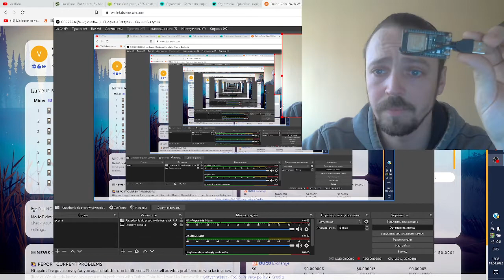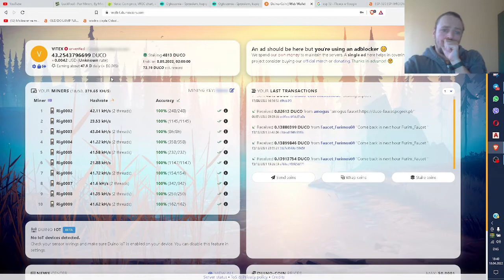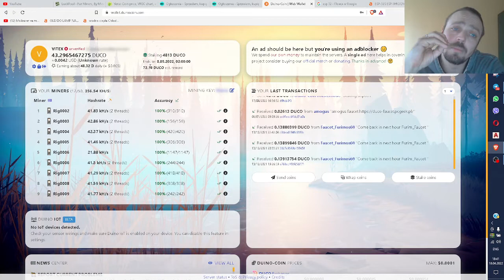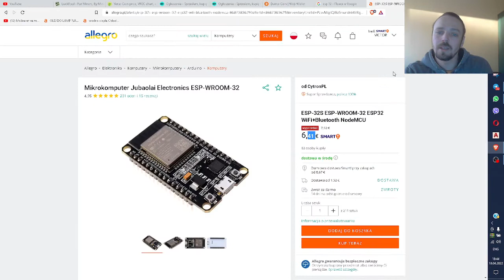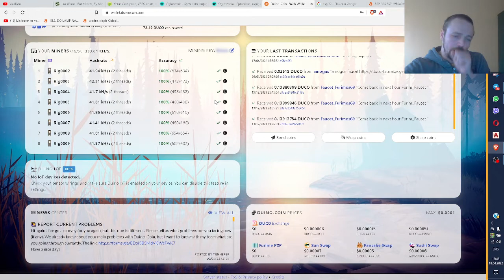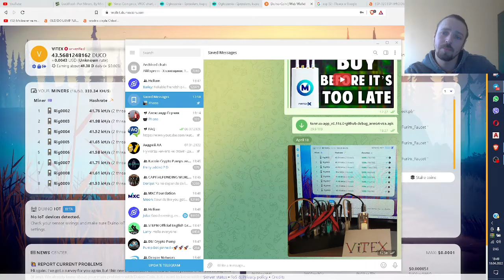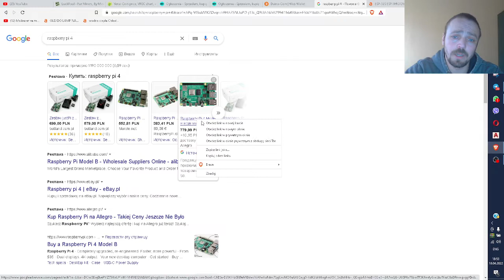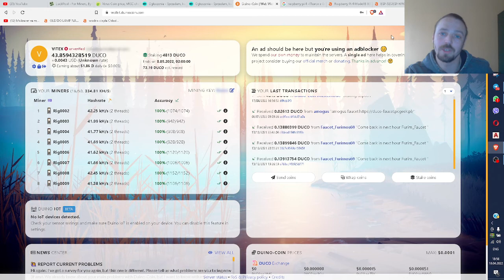DUINO Coin mining Майнинг DUINO